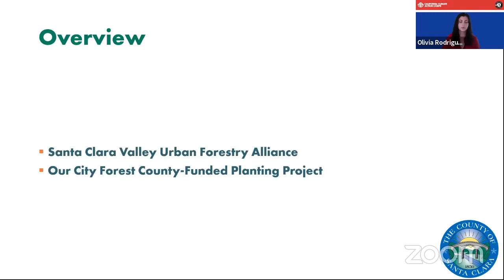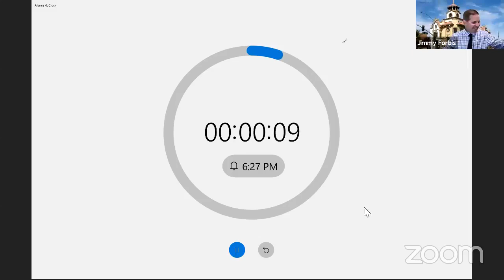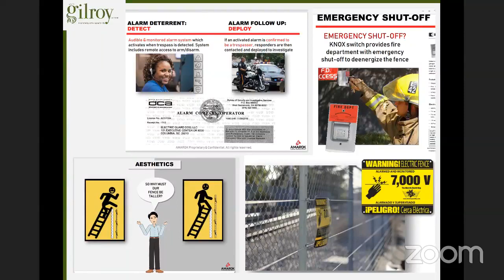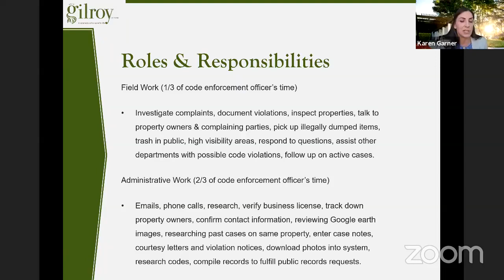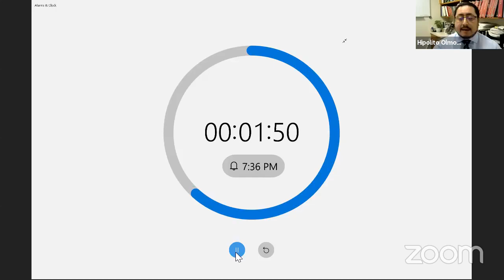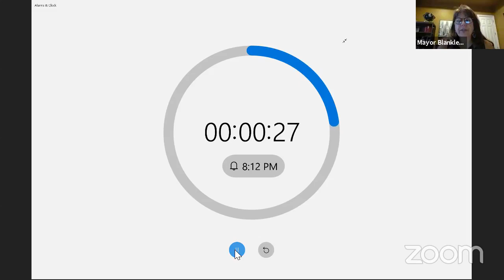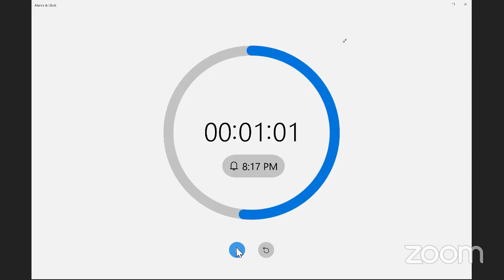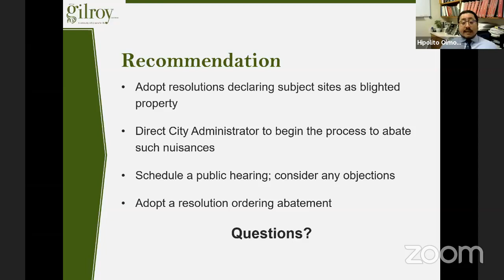June 21, 2021 Gilroy City Council Meeting